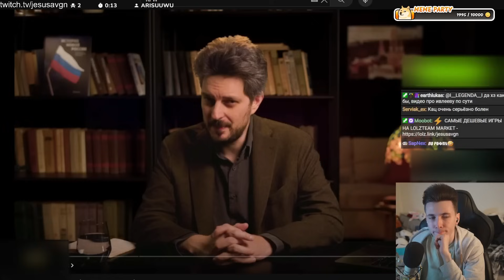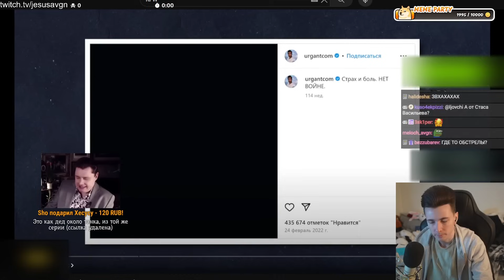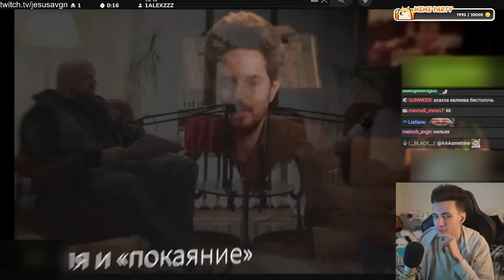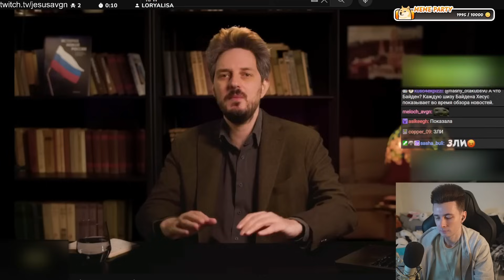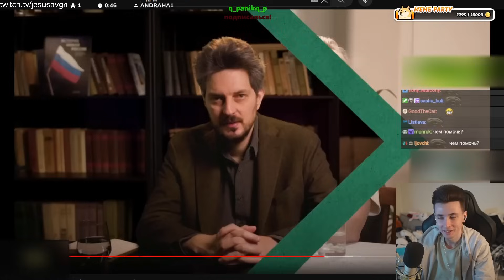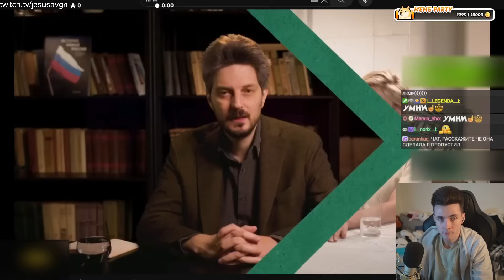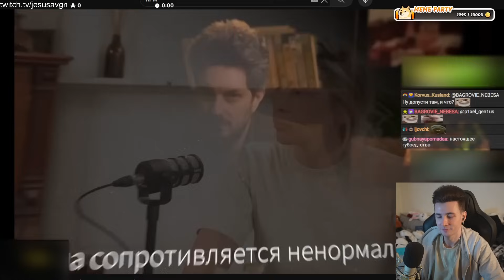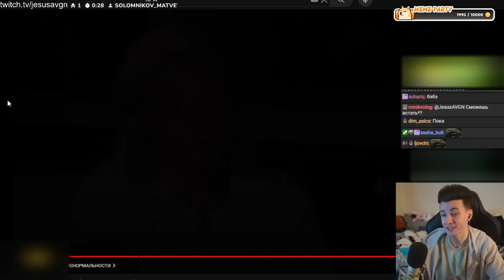ХЕСУС СМОТРИТ: ИВЛЕЕВА | ПОЧТИ ПОКАЯННОЕ ИНТЕРВЬЮ | МАКСИМ КАЦ | РЕАКЦИЯ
Привет Всем!